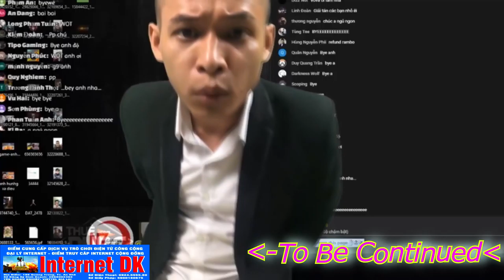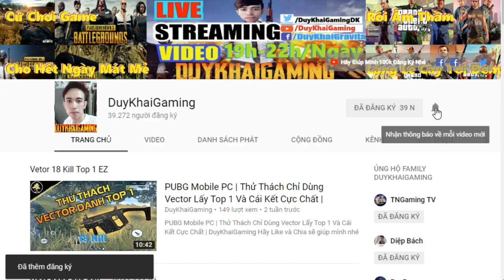PUBG Mobile | Clear EL Pozo Cực Gắt Team Giết Người Như Chém Chuối Top 1 Quá Easy | Duy Khải Gaming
Hãy Ủng Hộ Mình địa chỉ Internet DK Gaming:
195 Quang Trung,TX.An Khê,T.GiaLai,TP.Pleiku
► Cấu hình máy của mình :
●Mouse : MSI DSB1 DPI 900
●Keyboard : Eblue EKM 768
●Headphone : Dareu VH350s
●Webcam :Webcam  A4Tech 1080p , Logitech B525 HD 720P